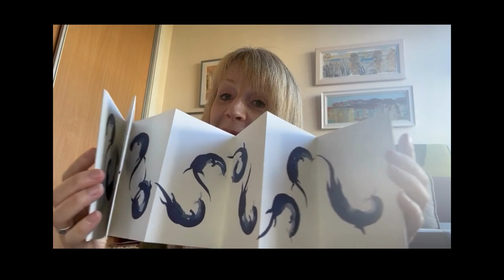Sheila's weekly update: All about the otters . . .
It's been a bit of a busy week with "non art" stuff as I have been in Inverness at a conference. It was great to catch up with some many people but it was quite tiring too. Anyway, today has been more of serendipitous back to nature and back to art kind of a day . . .